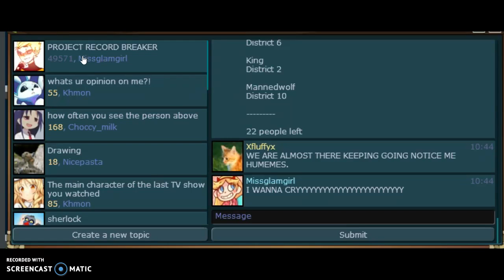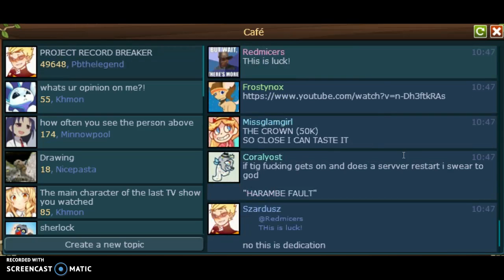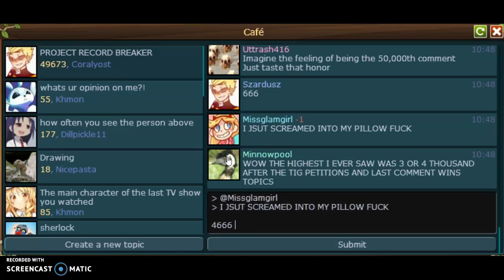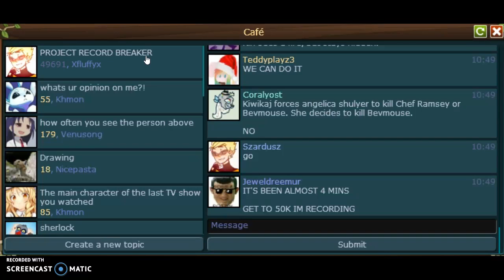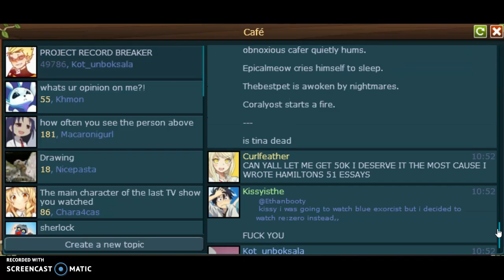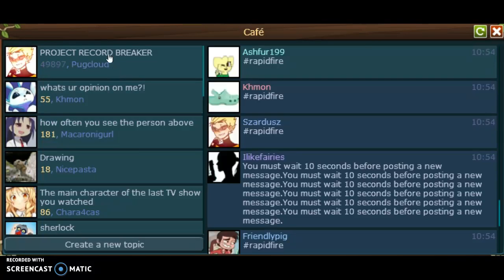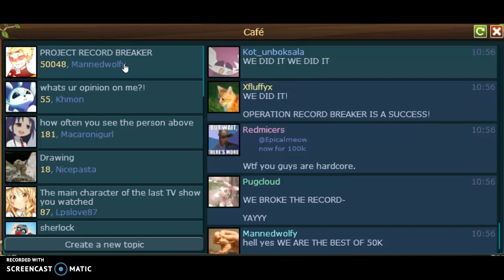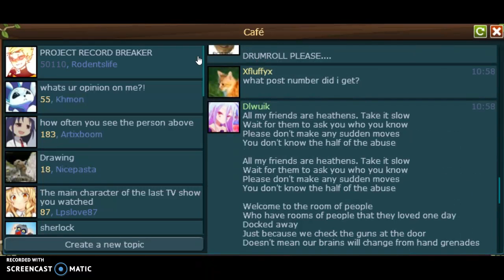ROAD TO 50K! WOO! || TFM #4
Today, I end up participating in one of the biggest forms of cafe history!